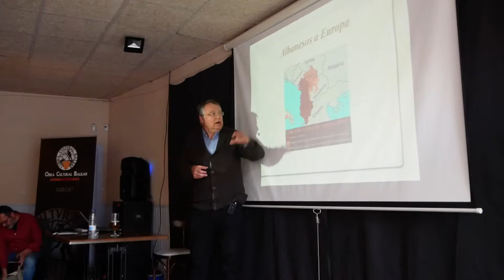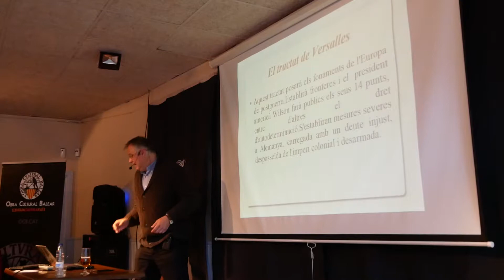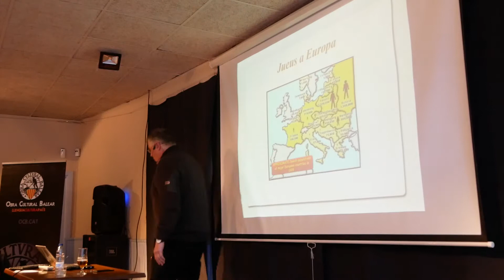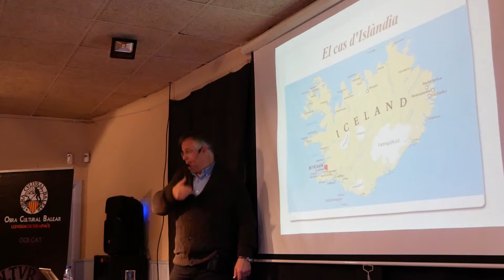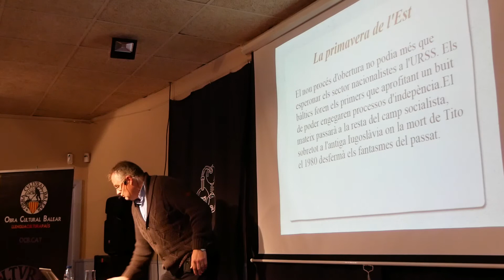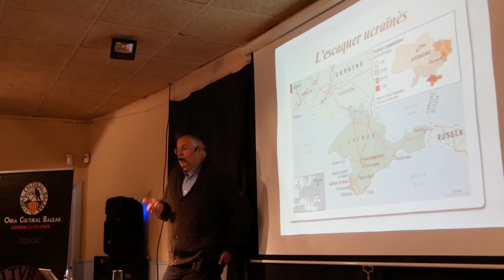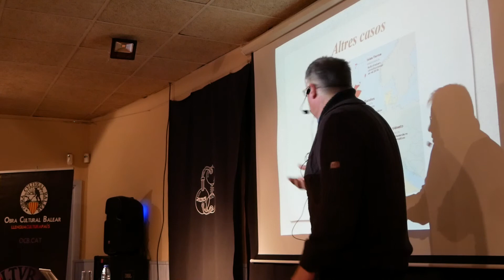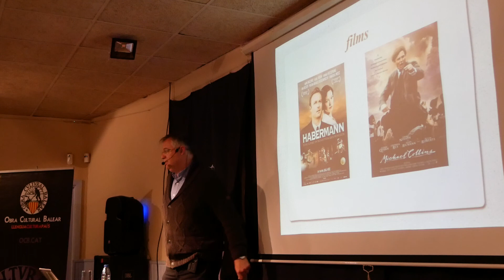Martí Janer Torrens-Noves nacions a l'Europa dels segle XX